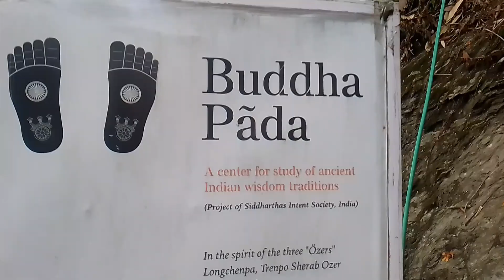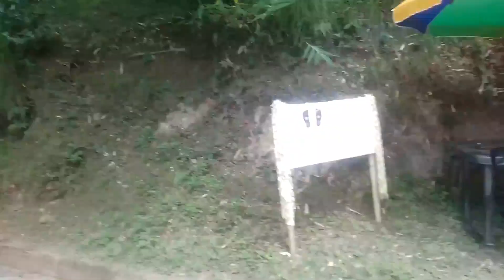Buddha Padha monastery # kalimpong hill #